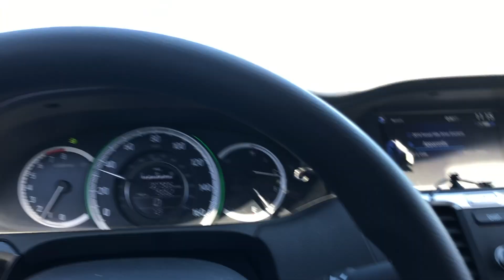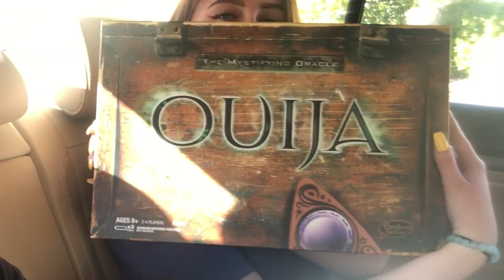Beat Boxing At Its Finest